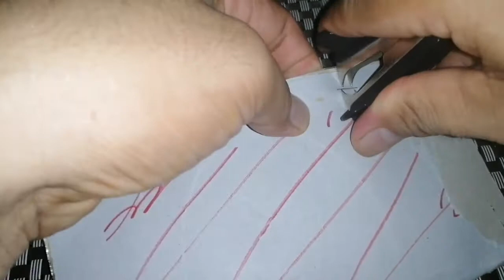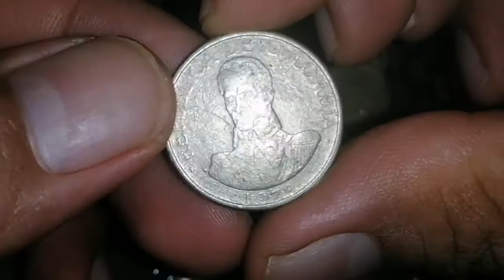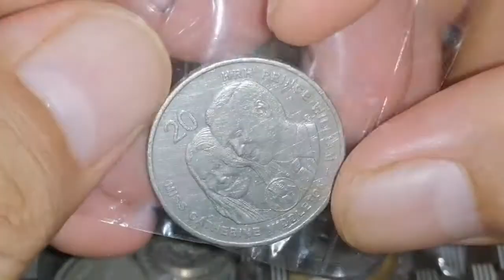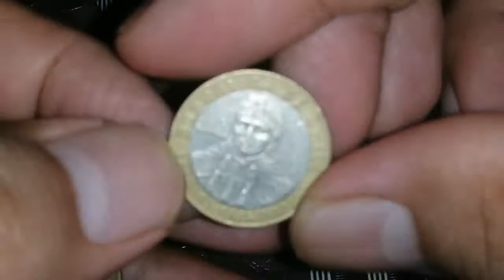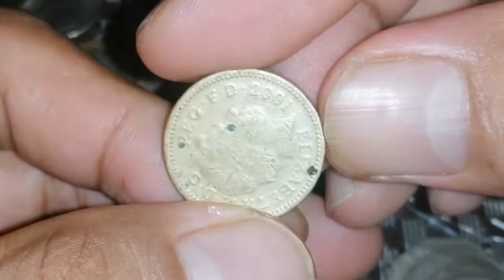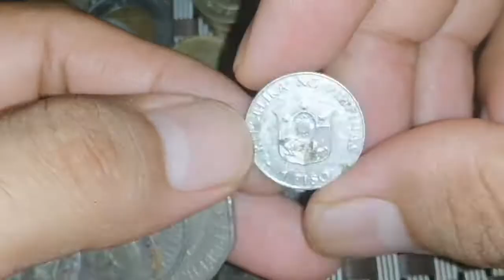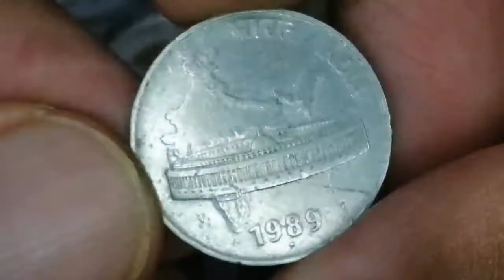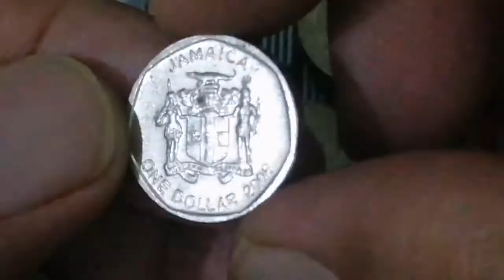Unboxing Parcel 17.0 | My New Collections l Saudi Boy Tv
Magandang Araw mga kabarya, maraming salamat po sa walang sawang panonood at pagsubaybay ng aking mga videos. Maraming salamat po, hanggang sa muli mag-ingat kayong palagi. God bless.